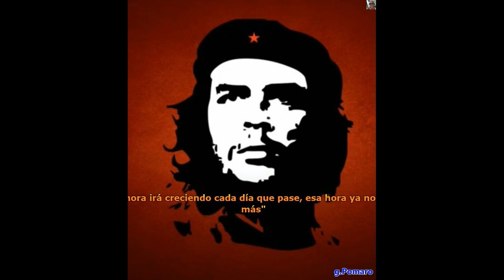Sant'Arpino_man_CHE'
comandante Che' Guevara